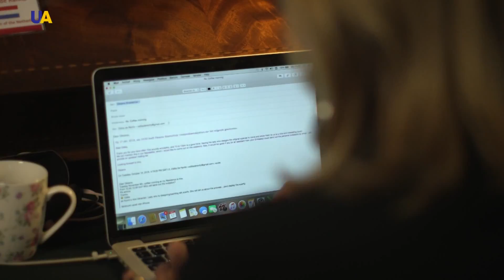Odilia de Ranitz | Touchpoints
She easily holds social and charity events. In her native town The Hague, Odilia de Ranitz is considered to be an expert in refined manners. Moreover, lately she has been lecturing etiquette at the Mandeville Academy. In Ukraine, Odilia is famous in the diplomatic community as the wife of the current Ambassador of The Netherlands to Ukraine.